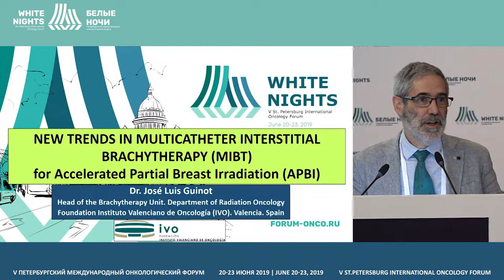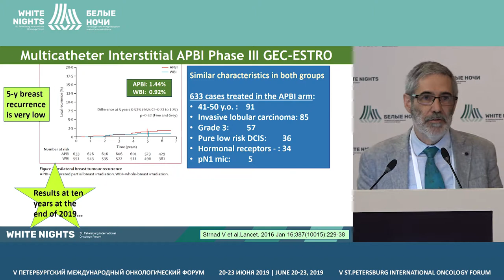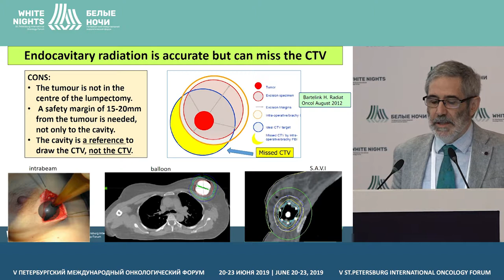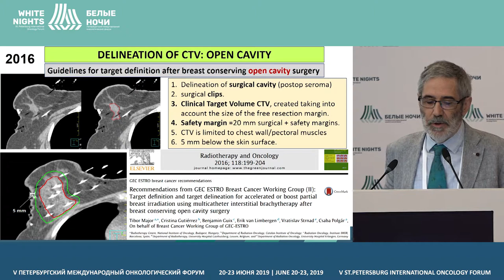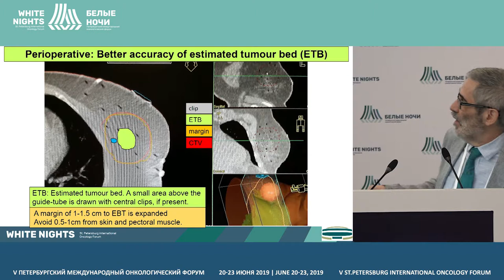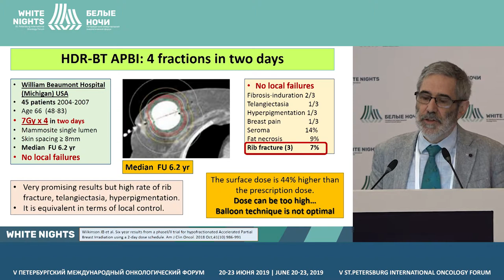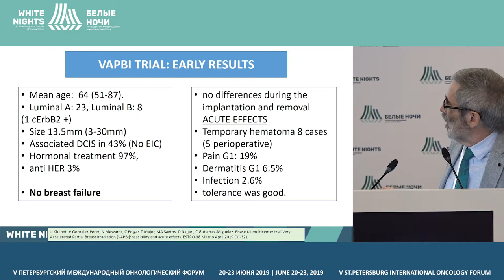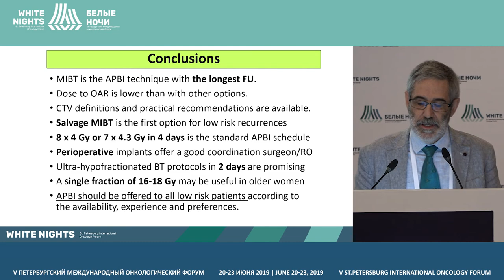Новые тенденции в мультикатетерной интерстициальной брахитерапии молочной железы (MIBT)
Новые тенденции в мультикатетерной интерстициальной брахитерапии молочной железы (MIBT) при ускоренной парциальной лучевой терапии рака молочной железы (APBI)

José Luis Guinot Rodríguez, Jefe Clínico de la Unidad de Braquiterapia Madrid, Spain